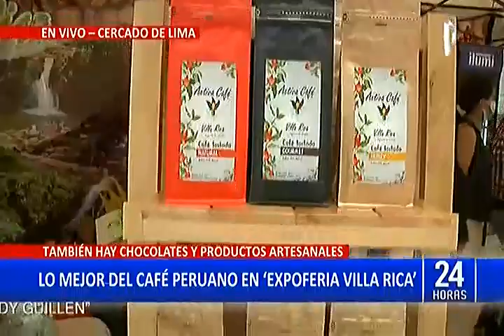24 Horas(Ed-Mediodía) Enlace en Vivo desde la Expoferia del Café de Villa Rica (31/8/2022)